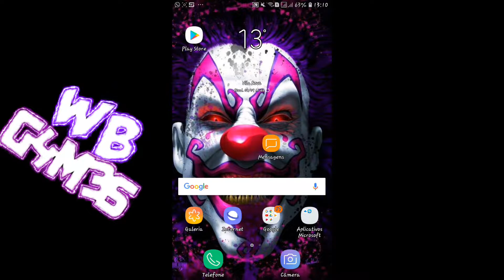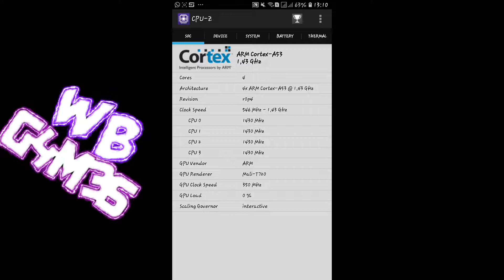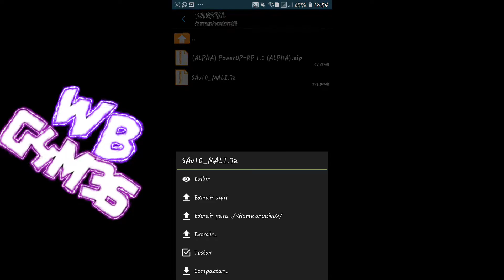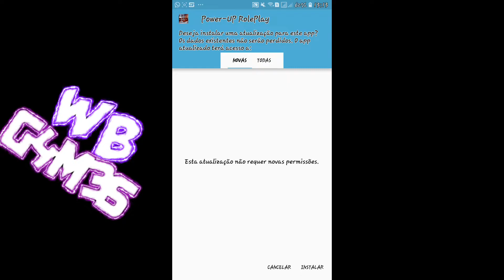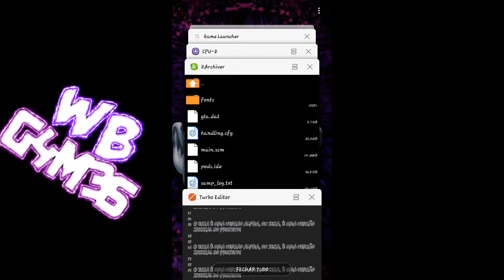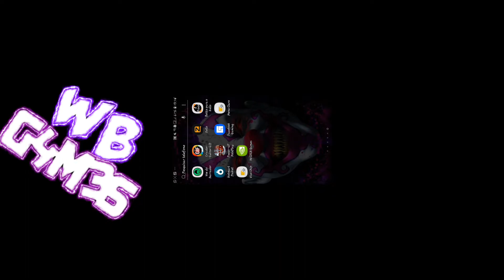GTA SAMP RP: COMO INSTALAR POWER UP RP(PUP RP)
Nome:GTA SAMP RP: COMO INSTALAR POWER UP RP(PUP RP)

Muito obrigado a todos conseguimos entrar em 2019 com 600 inscritos agora vamos para a meta de 22k até o final de 2019 e entar em 2020 com tudo,certo,então COMPARTILHE com TODOS que você CONSEGUIR.

Eai tudo bem eu sou o William Becker
dono,criador,editor e gravador desse canal espero que Tenham gostado. Se não deixou ja sabe né.

Servidor Power UP RP
Dowload
Creditos: Patatiro lindo

Recomendo utilizar OBB mas se você prefere utilizar data, Baixe uma Data Samp completa!

Senha: androgamer